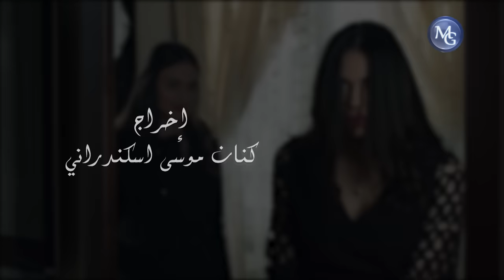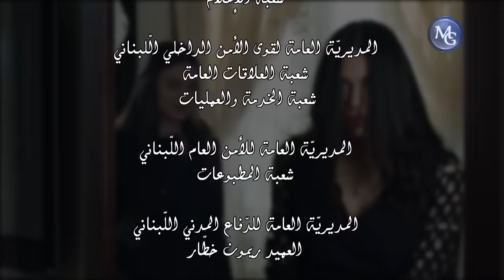Adwaa Wahmiya EP 1 | مسلسل اضواء وهمية الحلقة 1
تتمحور أحداث الخماسية  حول قصة نسرين  وشقيقتها التؤام شيرين .. حيث ان الشقيقتان تعيشان حياة مختلفة تماماً بعد زواجهما .

حيث ان "نسرين" قامت بالزواج من نجيب وهو سائق التكسي دون موافقة اهلها لتعيش معه بمنزل فقير وحياة قاسية مغلفة بالحظ السيء  .

اما "شيرين" فهي تعيش مع  "قصي " رجل الاعمال ذو الحضور القوي والوسيم  واللذان يعيشان بمنزل راقي وفخم وحياة اجتماعية باهرة  وتوحي  لاي شخص يرى حياتهما من الخارج بان شيرين تعيش ملكة مع زوجها قصي ..

تتعرض نسرين وشيرين مع امهما لحادث سيارة تموت على آثره شيرين.. وتنتحل أسم أختها شيرين "مستغلة انها أختها التؤام الحقيقي " ومكانتها واسمها وحتى بيتها وزوجها .

كيف ستكون حياة شيرين مع زوج أختها قصي وهل سيكتشفها؟!

هل ستستطيع ان تواجه زوجها الحقيقي نجيب بما فعلته وهل سيتقبلها بعد ان امتلكها رجل سواه !